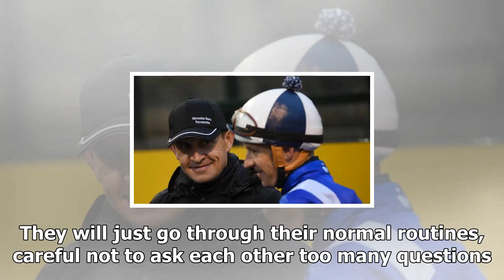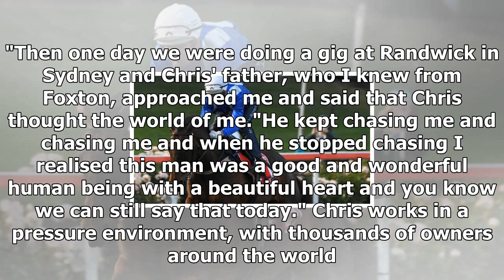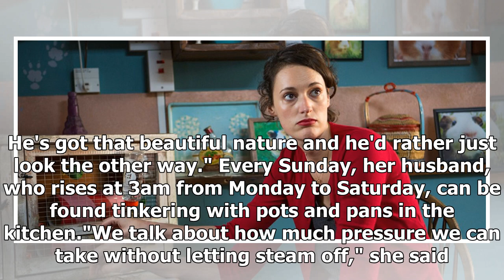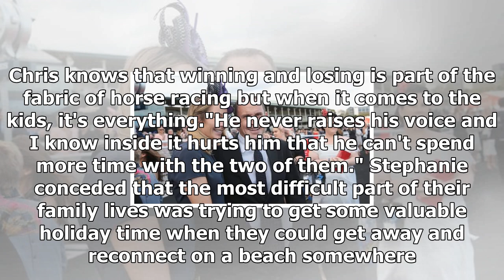At home with the wallers, away from the 'other female'| sport news 2018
At home with the wallers, away from the 'other female'
Stephanie Waller was cursing her luck. The wife of champion horse trainer, Chris, was having one of those days. Stephanie Waller celebrates with jocke...